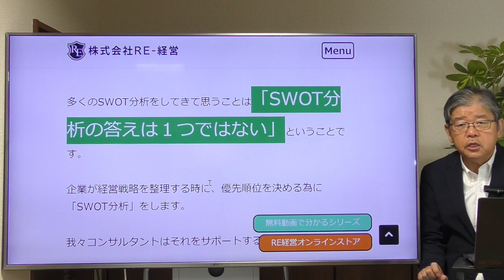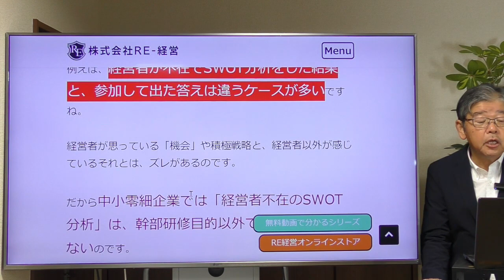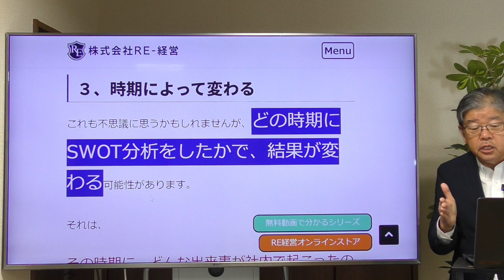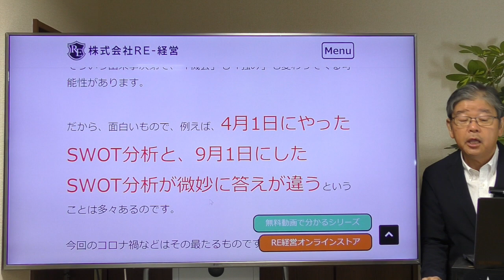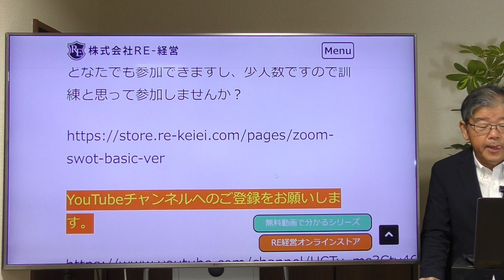SWOT分析の答えは１つではない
SWOT分析は1回したからと言って、結果が出るわけではない。その時々の状況に左右されるので、一度寝かせることも大事。

関連動画
RE-経営のfacebookはこちら
ブログはこちら
2021年コロナ不況と事業性評価時代の中小企業の経営戦略

2018年2019年には北海道財務局、九州財務局にて「SWOT分析を活用した経営計画書ノウハウ」の講演を実施